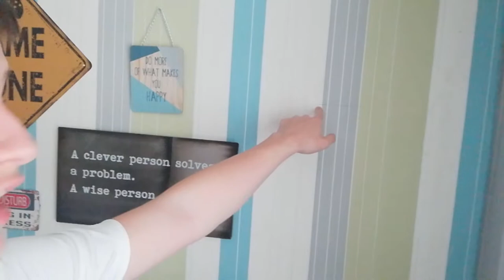Shopping for more bedroom stuff...